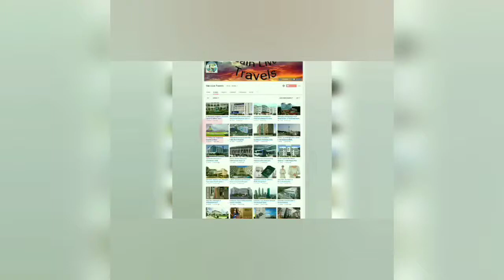Travels & tourism to Buddha Dhatu Jadi Golden Temple in Bandarban,Bangladesh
The Buddha Dhatu Jadi is located close to Balaghata town, in Bandarban City, in Bangladesh. Dhatu are the material remains of a holy person, and in this temple the relics belong to Buddha. It is the largest Theravada Buddhist temple in Bangladesh and has the second-largest Buddha statue in the country.